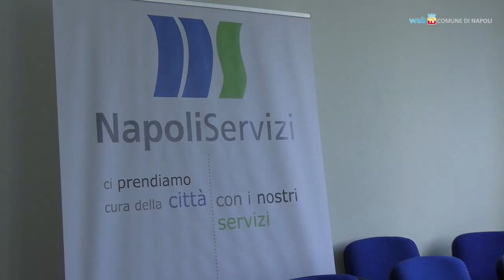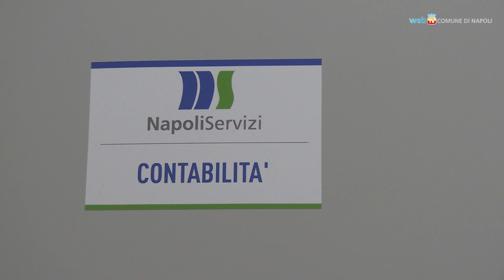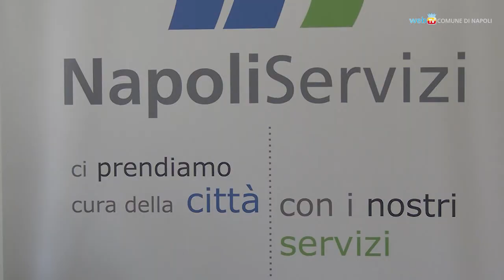Nuova sede per Napoli Servizi, via i fitti passivi e rilancio delle partecipate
Inaugurati i nuovi uffici della società che si trasferisce dal Centro Direzionale a piazza Cavour. Un risparmio per il Comune di oltre 370 mila euro l'anno che saranno investiti in servizi alla città. Con l'azzeramento dei fitti passivi l'Amministrazione lavora anche al piano di rilancio delle società partecipate.